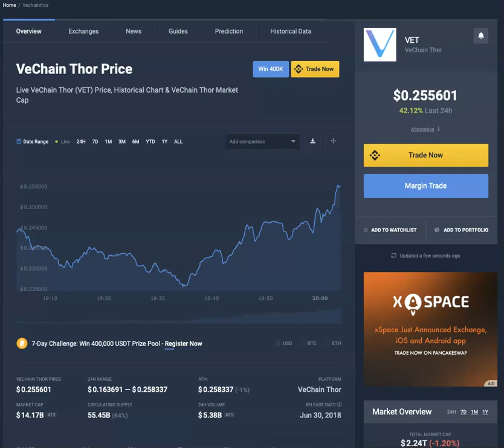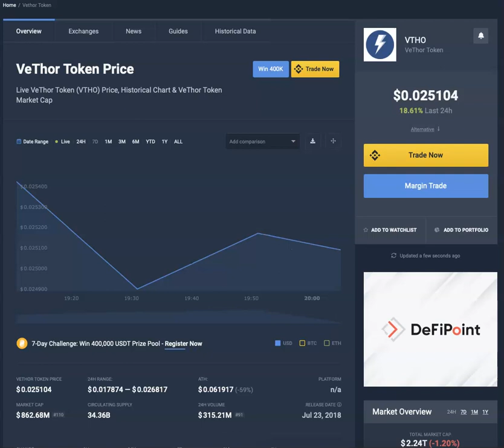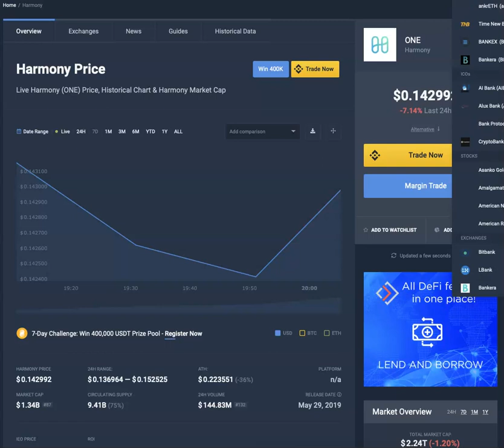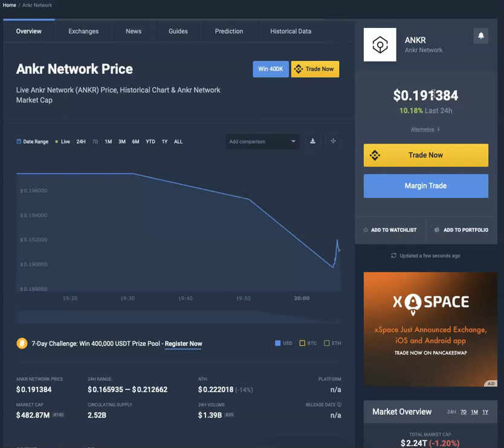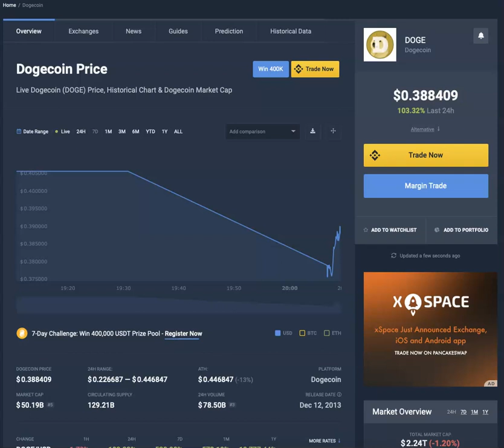VET explodes parabolic gains VTHO to follow ONE harmony Doge Dogecoin insane gains must watch full